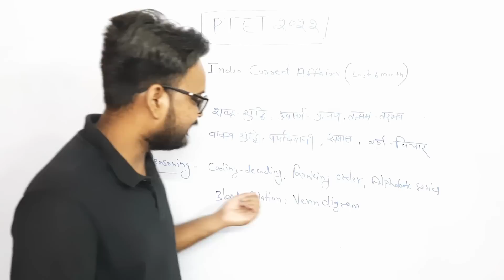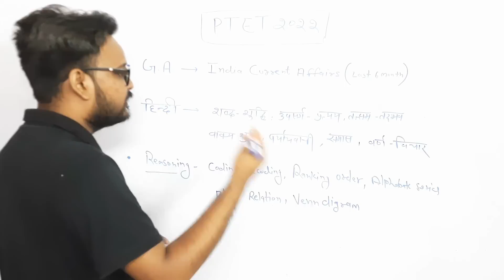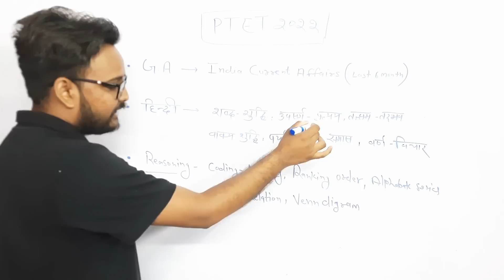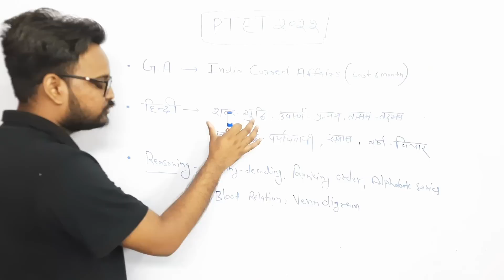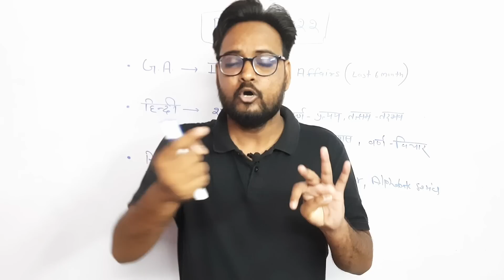PTET EXAM 2022 | अंतिम समय में 400+ नंबर कैसे लाये | PTET 2022 LAST TIPS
PTET EXAM 2022 | अंतिम समय में 400+ नंबर कैसे लाये | PTET 2022 LAST TIPS | Arvind Kundara